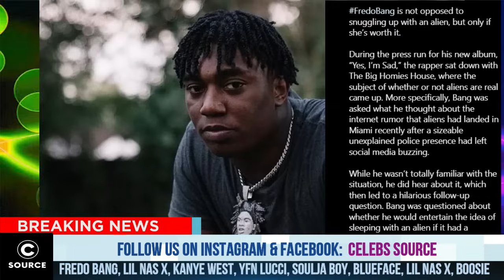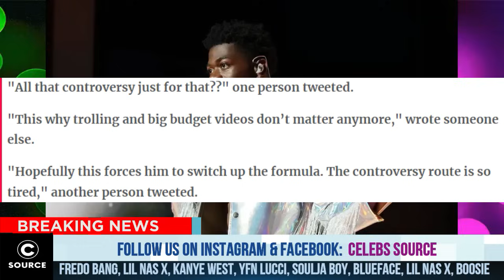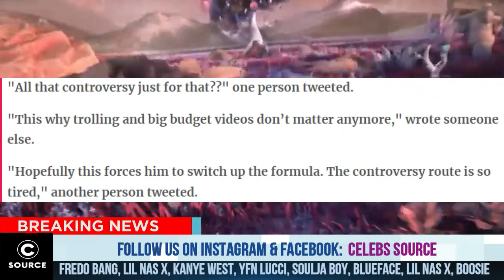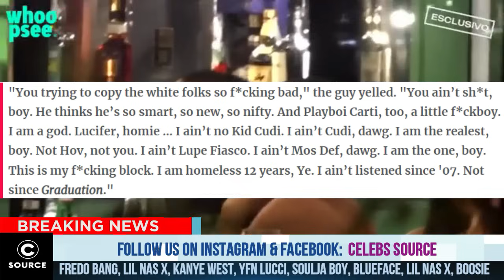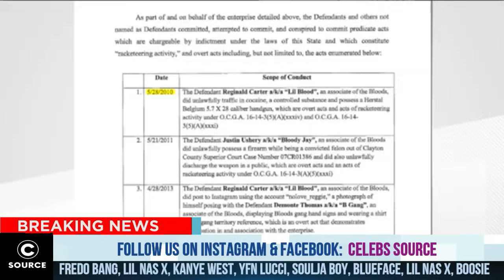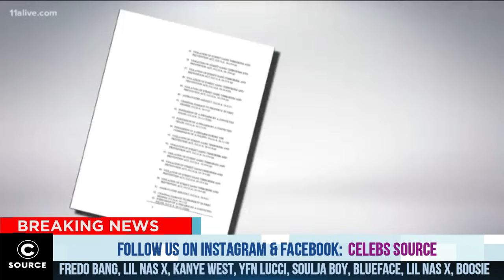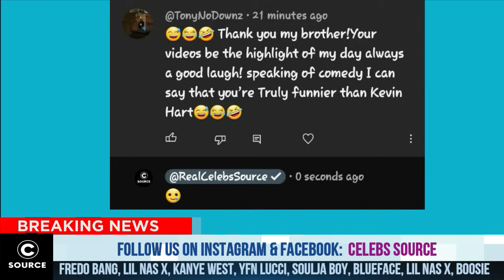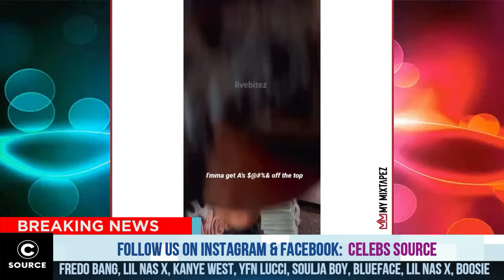Lil Boosie GOES IN After This HAPPENED To Kanye West On The Streets Of LA, Blueface nd More CHIME IN